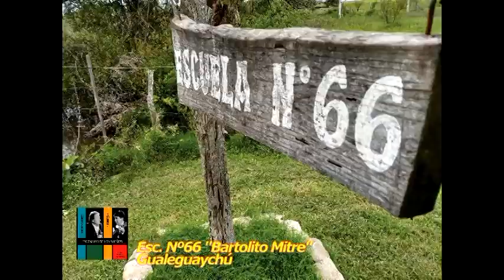"ESCENARIO DE LOS SUEÑOS" - ROBERTO ROMANI - HUGO MENA - Parte 1 de 3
“ESCENARIO DE LOS SUEÑOS”
de Roberto Romani - Hugo Mena (2019)
16 canciones del cancionero entrerriano
interpretadas por 4320 Gurises
pertenecientes a 67 Esc. de 11 Dptos entrerrianos
mas 65 Músicos...